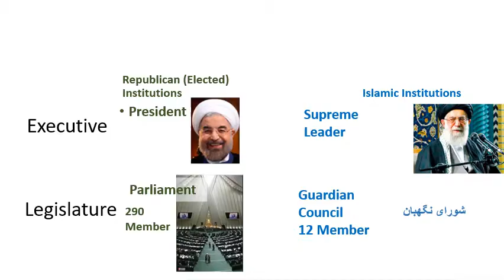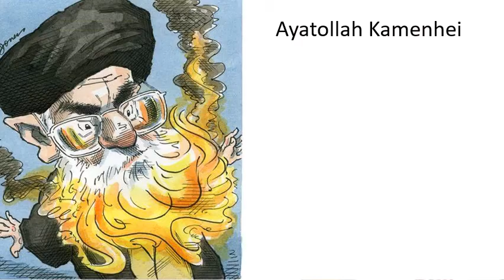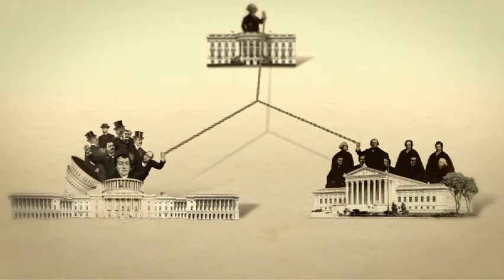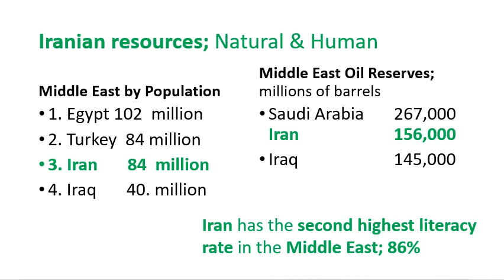Iran II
Second Iran video